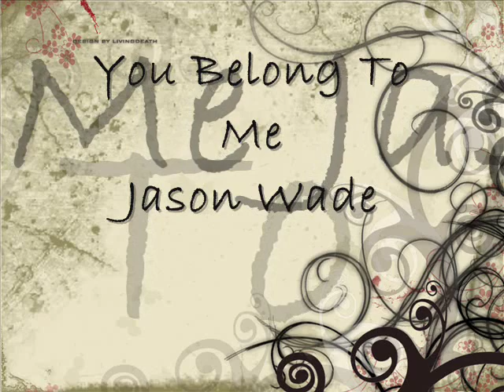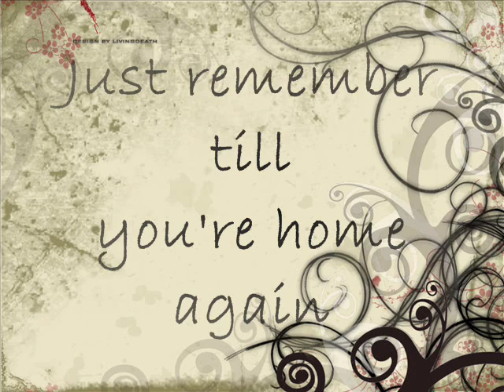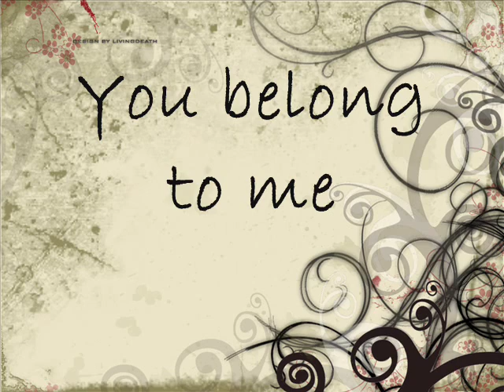YOU BELONG TO ME - JASON WADE (WITH LYRIC)